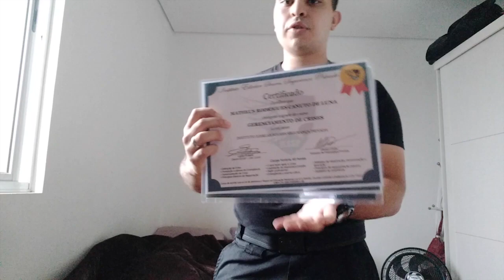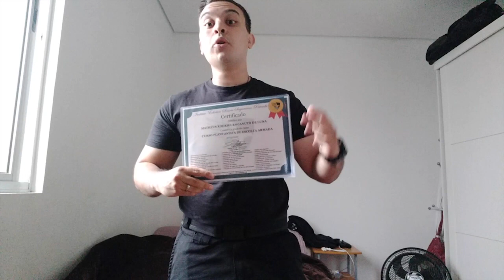Depois que me aposentar pela aposentadoria especial, tem como atualizar se continuar trabalhando ?